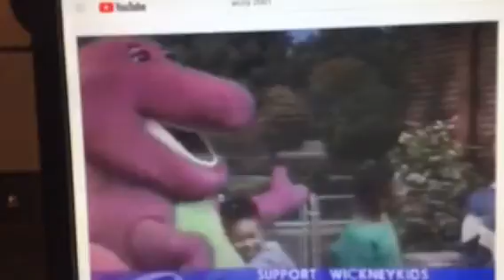Barney & Friends PBS